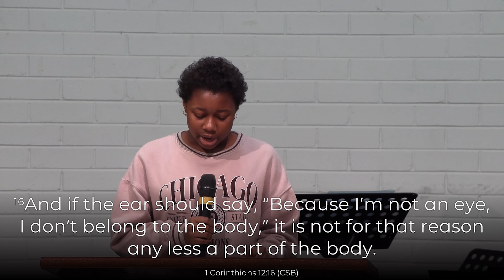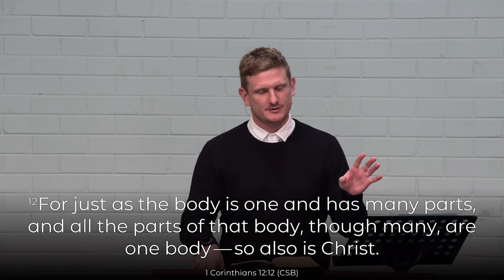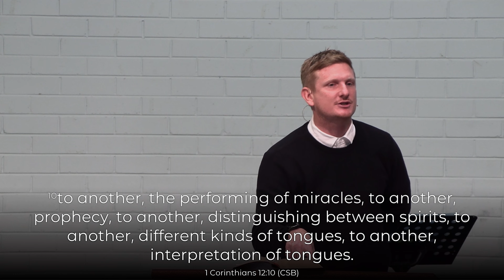1 Corinthians 12:12-31 - Stephen Cole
28th May 2023 Service